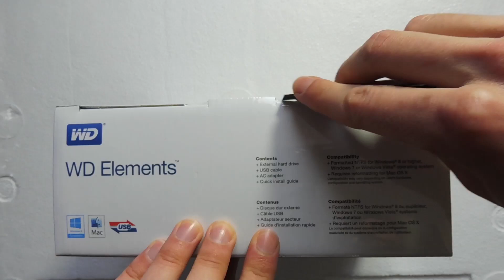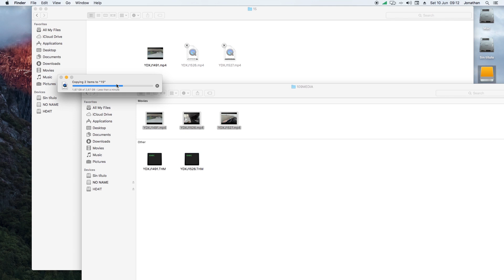"WD 4Tb" Disco Duro externo. Review en español!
Descubre el disco duro de Western Digital, en su formato de 4 Tb... quizás te convenza por su tamaño, pero... te convencerán sus prestaciones?

Descúbrelo en el vídeo!